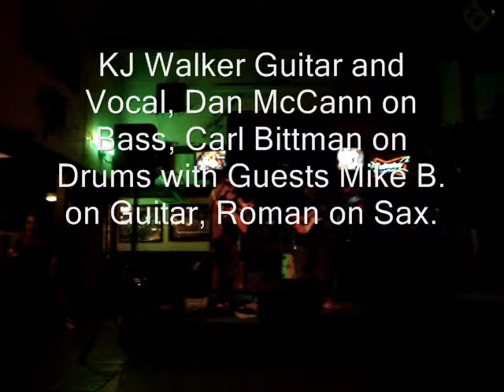Walking the Dog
KJ Walker at the Extra Edge Sounds Open Jam at the Crest in Torrance, CA. every Thursday. Produced by Carl Bittman.